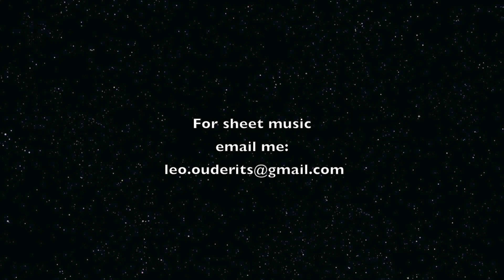Steps to Eternity for Marimba Trio // Leo Ouderits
Steps to Eternity
for marimba trio
composed & played by Leo Ouderits

performed on a Bergerault 5 octave marimba
with Innovative Percussion Ludwig Albert mallets

Produced by Tim & Tom Ouderits
at
A Studio V!be

leo . ouderits @ gmail . com